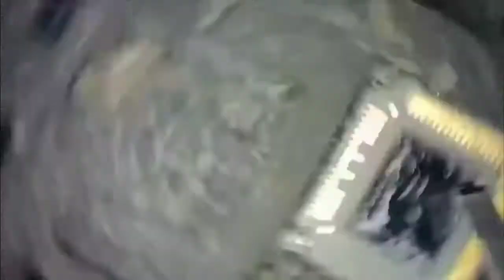How to Replace iPhone xr camera flex cable in easy steps 2022 by union repair